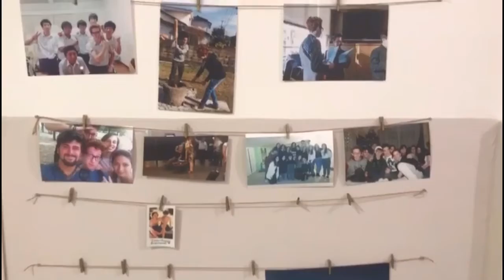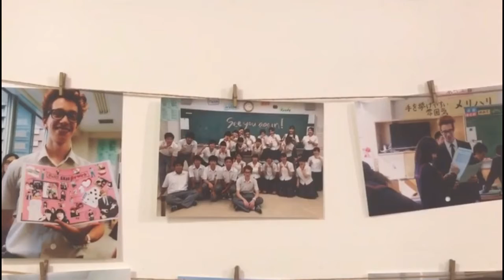Luigi Menduni, Assessore comunale alle Politiche Giovanili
L'inaugurazione dell'Associazione Francesco Ludovico Tedone, in memoria del giovane coratino che perse la vita nel tragico incidente ferroviario del 12 luglio 2016